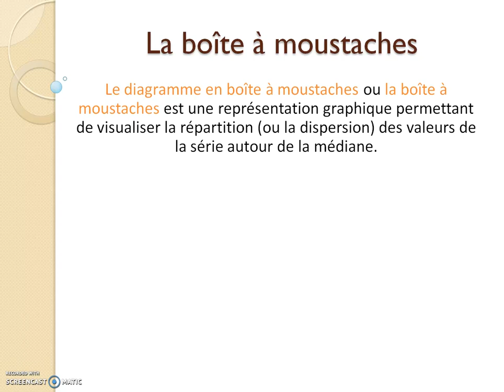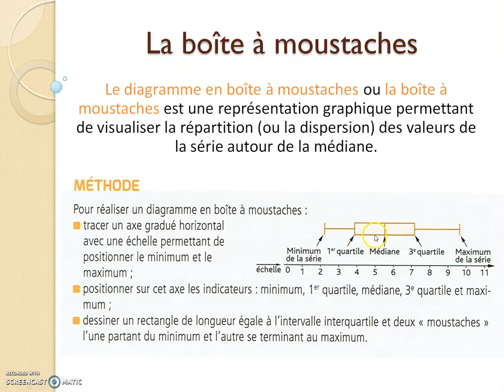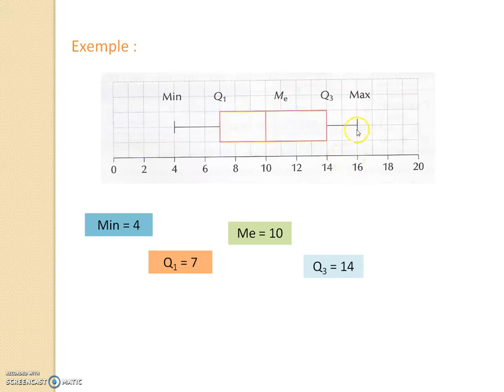Boite à moustaches : cours